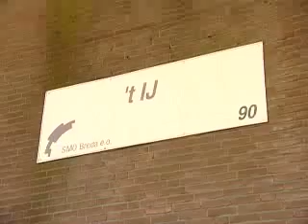Overlast en ijspret gaan hand in hand in regio Breda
De periode van strenge vorst en sneeuw zorgt voor overlast en ijspret. Ook Breda besloot inmiddels om daklozen te verplichten van de nachtopvang gebruik te maken.